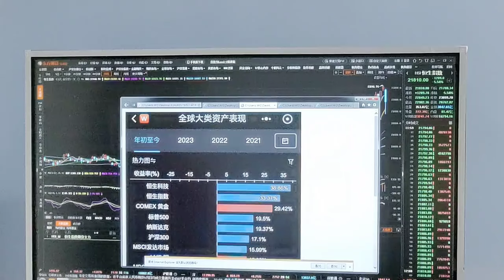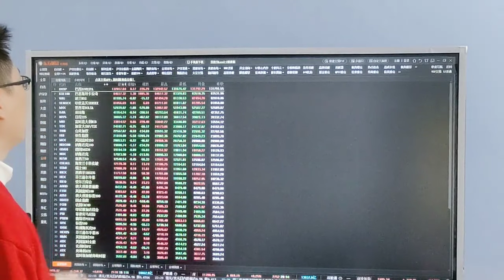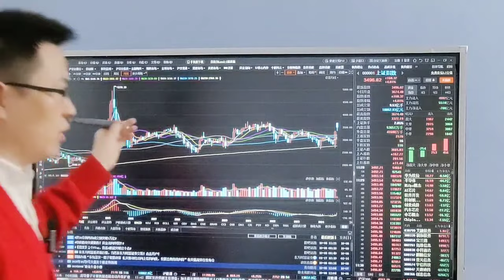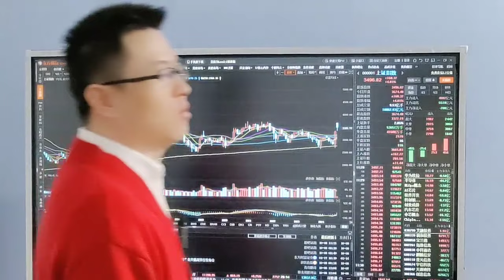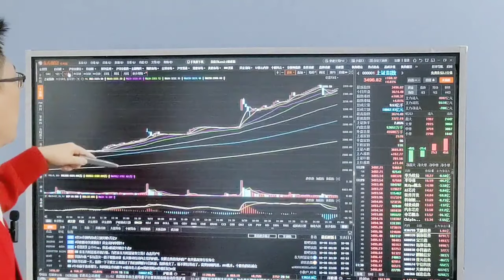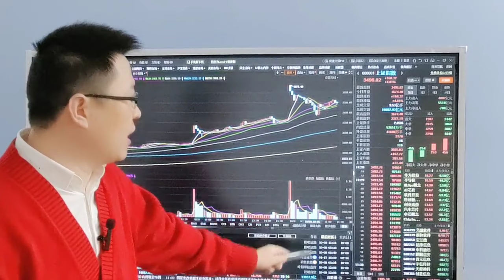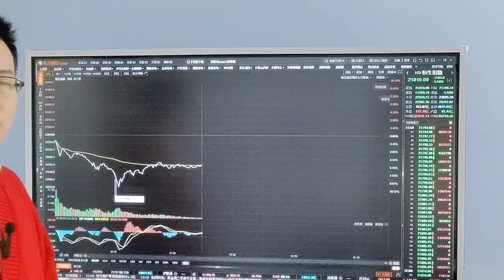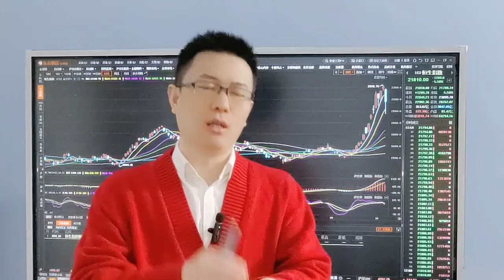股市空军演习，最迟明天大跌